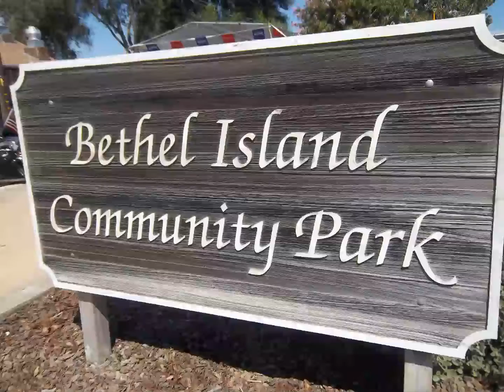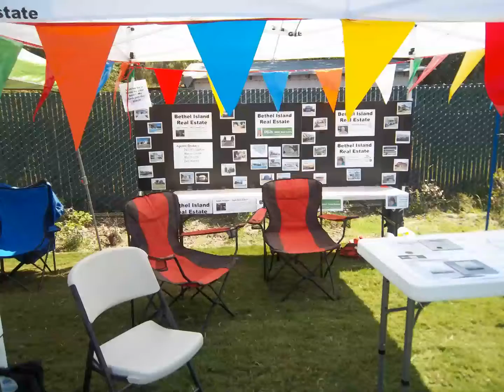See what happened at the 2012 Bethel Island 50s Bash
The 25th annual Bethel Island's 50s Bash was held on Saturday, August 11.and Sunday, August 12, 2012.  Besides having amazing cars and motorcycles on display, there are catfish races (you must see these!) and lots of booths with food, products, and information.  Plan on going in 2013!